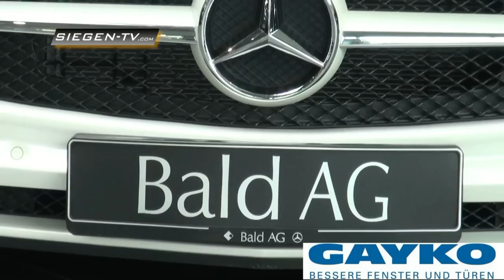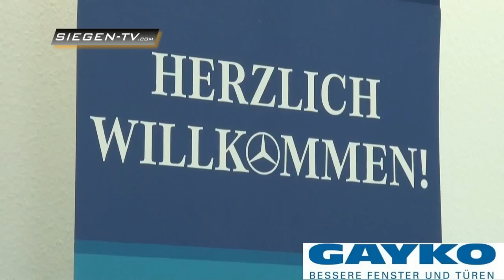SFS Trikot 2012/2013 und neuer Sponsor Mercedes Bald AG